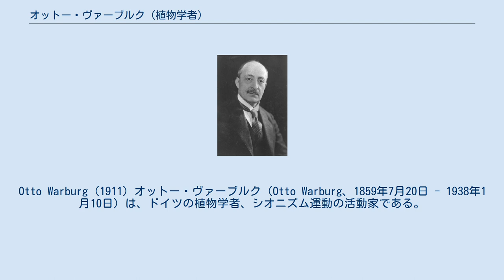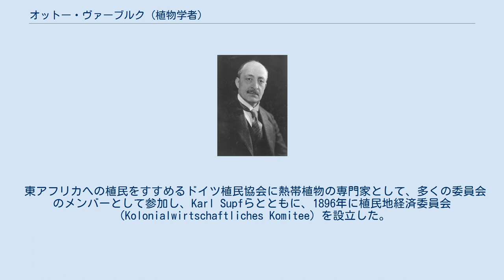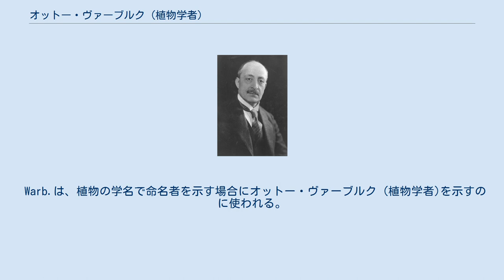オットー・ヴァーブルク (植物学者)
Otto Warburg (1911) オットー・ヴァーブルク（Otto Warburg、1859年7月20日 - 1938年1月10日）は、ドイツの植物学者、シオニズム運動の活動家である。
 ハンブルクに生まれた。
ボン大学、ベルリン大学、ストラスブール大学で自然科学を学んだ。
1885年から東アジアを4年間に渡って旅し、インド、セイロン、オランダ領ジャワ、清国、朝鮮、日本、台湾、オーストラリアを採取旅行した。
帰国後、採取した植物の研究結果を専門誌に投稿した。
分類学的な研究を終えて、1893年に標本はベルリン植物博物館に収められた。
 東アフリカへの植民をすすめるドイツ植民協会に熱帯植物の専門家として、多くの委員会のメンバーとして参加し、Karl Supfらとともに、1896年に植民地経済委員会（Kolonialwirtschaftliches Komitee）を設立した。
ドイツの植民地の農業の開発に従事し、ボンの農学者、フェルディナンド・ヴィルトマンとともに、1897年に、雑誌『熱帯植物』（Der Tropenpflanze）を創刊した。
 1900年にシオニズム運動に参加し、フランツ・オッペンハイマーらと1903年の第6回シオニスト会議に参加した。
パレスチナの開発のために寄付を呼びかけ、1911年から1921年の間、シオニスト機構の会長になった。
 1920年に、現イスラエルのレホヴォトにある農業試験場のシオニスト組織を代表となり、1922年から1923年の間、エルサレムのヘブライ大学の開設のために米国でキャンペーン活動を行い、彼のリーダーシップのもとで、1925年に農業試験場は、農業、自然史研究所との密接な関係をもつことになった。
 Warb.は、植物の学名で命名者を示す場合にオットー・ヴァーブルク (植物学者)を示すのに使われる。